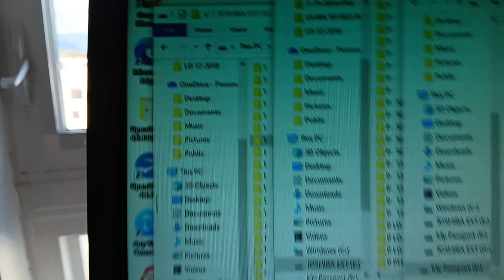April 1, 2024